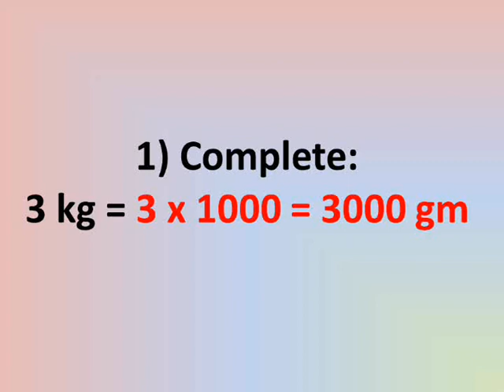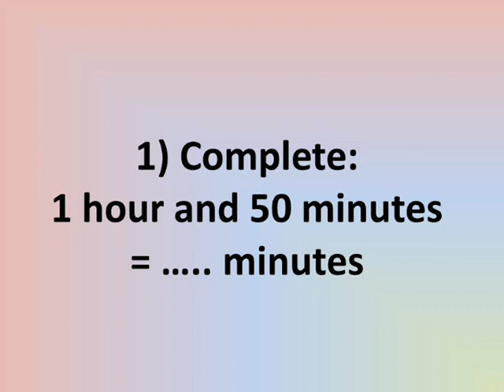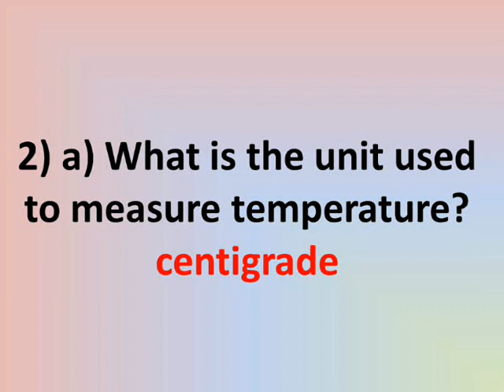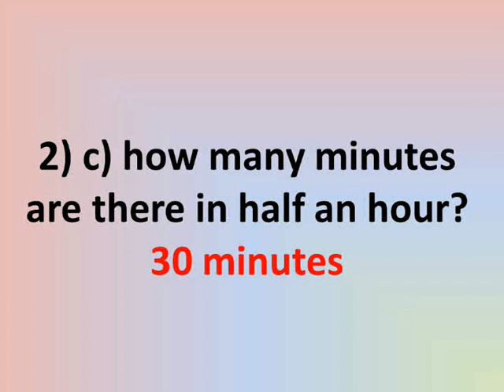third primary math lessons second term exercise on unit 4 page 74حل کتاب المدرسة الصف الثالث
شرح دروس ماس الصف الثالث الابتدائى الترم الثاني تدريبات على الوحدة الرابعة